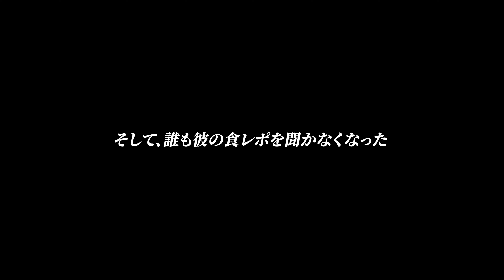日本橋グルメ好き必見！【忖度なし】山本海苔店が山本山の特製海苔弁を食べてみた。のり弁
日本橋もの繋ぎプロジェクト公式LINKS

中央区民マガジン（撮影・編集・ディレクター）